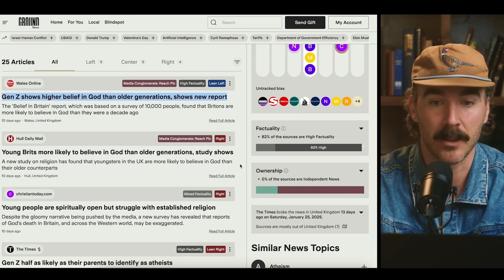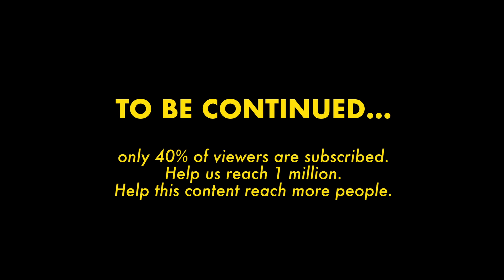Scientist Explains New Dangers Of AI 🤖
In this video, we feature two times, six years apart, that Elon Musk went on the Joe Rogan experience and talked about AI. His change of tune becomes an interesting window into a broader conversation between myself and Dr. Fuz Rana of @RTB_official . to see through biased reporting.